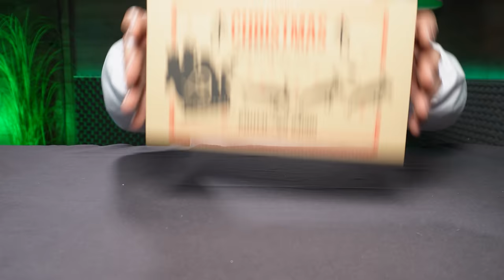Иван от ФЕРМАТА! ХВАНАХМЕ 20кг. ТОЛСТОЛОБ!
БЮДЖЕТНИЯТ СЕТ НА TWITCH FISHING TEAM ЗА КОСТУР, ПЪСТЪРВА И КЕФАЛ

Taкъмите, които ползвам са:
► ВЪДИЦИ: